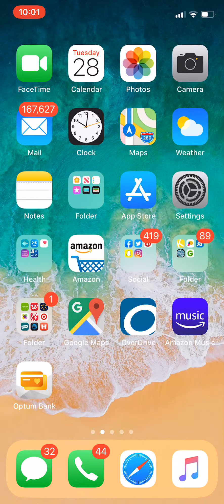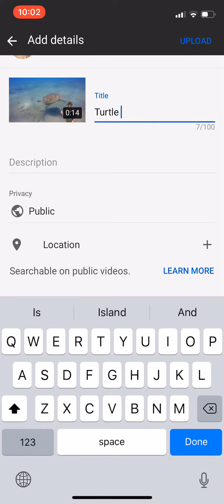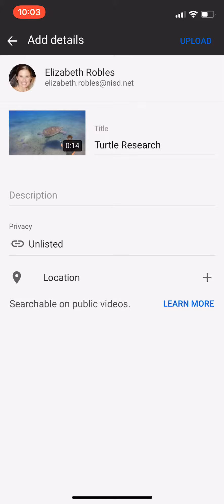Upload video to YouTube from phone/iPad